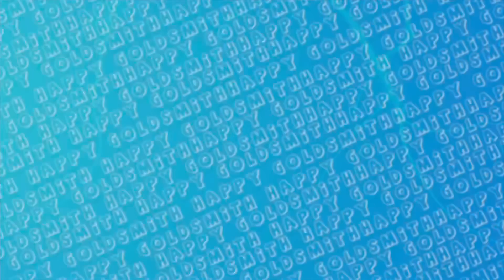Dhillon Preet Da Tractor Iea Apne Kol | Tochan Te Gaye Ajj